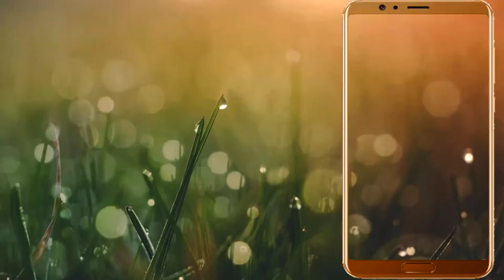Eagle flying on plants green screen effects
feel free to use this green screen videos for your socia media networks .

green screen video apk
green screen audio
green screen lion video download
chroma effect video
green screen effect photo
particle green screen
green screen temple
green screen effects download for kinemaster
green screen video without watermark
download chroma videos free
green screen chickens
green screen bomb blast video download free
green screen gif download
best green screen effects download
gif green
meme green screens
confetti green screen gif
how to make a green screen gif transparent
chroma key digital backgrounds
chroma background price
green screen audio
chroma effect video
particle green screen
green screen temple
green screen chickens
gif green
meme green screens
chroma background price
green screen stopwatch
5 minute green screen countdown
timer
green screen countdown generator -youtube
green screen countdown generator
chroma key countdown
countdown timer
projector countdown
countdown 10 seconds
5 minute countdown video
10 second countdown with voice
10 second video download
green screen countdown 5 seconds
green screen stopwatch
free green screen countdown
15 second timer green screen